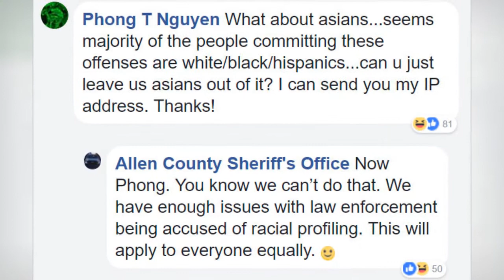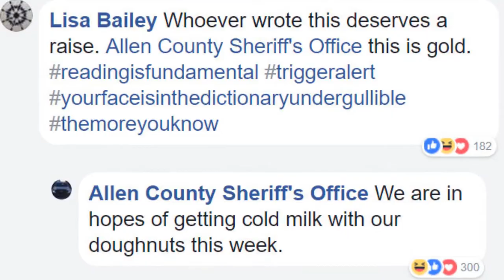Police Try To Troll Town, Probably DonT Expect A Reaction Like This 😂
Police Try To Troll Town, Probably Don't Expect A Reaction Like This
0:00 - Intro
0:00:12 -
0:00:21 -
0:00:30 -
0:00:39 -
0:00:48 -
0:00:57 -
0:01:06 -